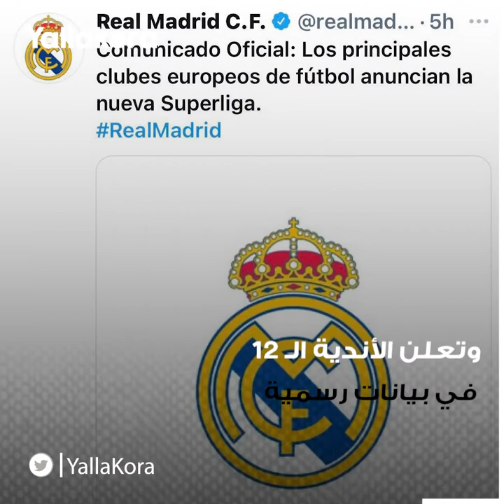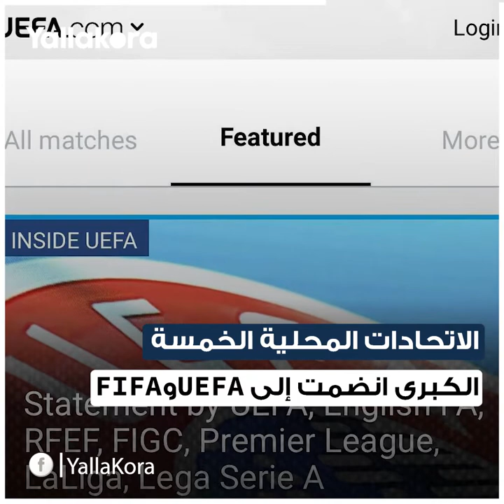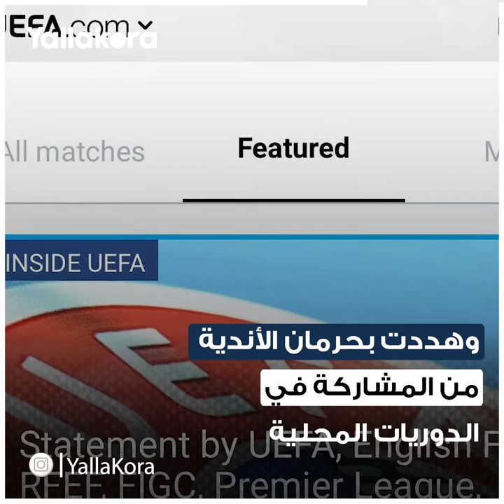زلزال سيغير كل شىء في الكرة الأوروبية.. تعرف على تفاصيل "سوبر ليج" الذي سيتسبب في حرب كروية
سوبر ليج بطولة أوروبية جديدة تفجر حربا بين الأندية العملاقة والاتحادين الدولي والأوروبي لكرة القدم